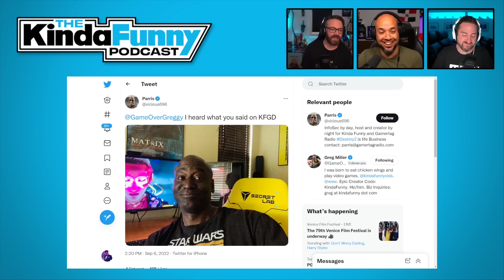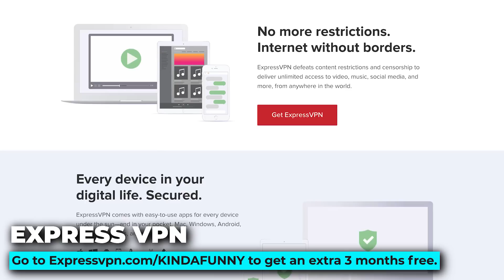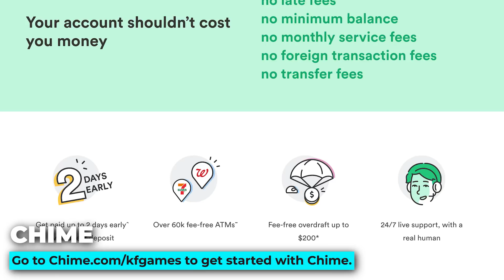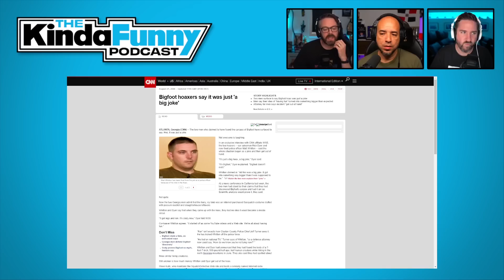What One Question Would You Ask God? - Kinda Funny Podcast (Ep. 232)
to get an extra 3 months free.

to get started with Chime.

Danny Pena joins the boys to talk about his new children's book Danny Loves Video Games and we get deep and discuss what we think happens after we die.

and get his book at KindaFunny.com/danny

Time Stamps -
00:00:00 - Start
00:08:00 - Danny loves video games, the book
00:17:30 - hustler
00:43:55 - Tim’s Big secret
00:45:15 - ADS
00:47:28 - What would you ask god?
00:54:45 - Danny’s exclusive story